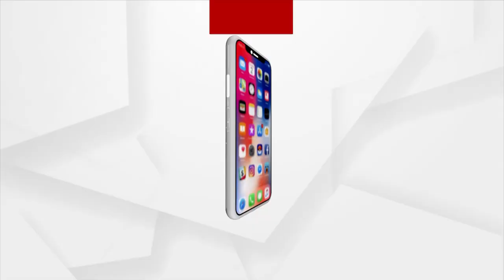Odisha Minister Reshuffle: Shri Samir Ranjan Dash takes oath as Minister of State